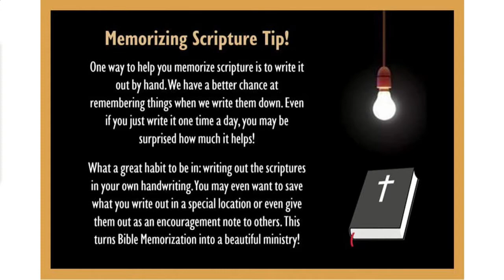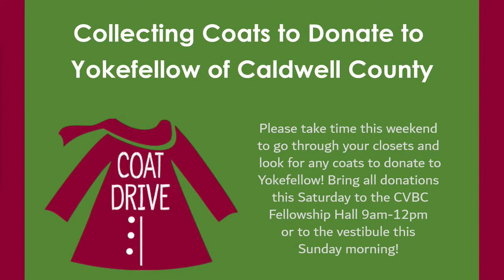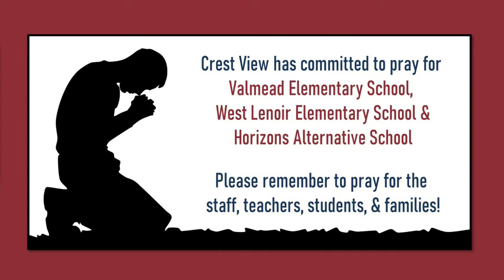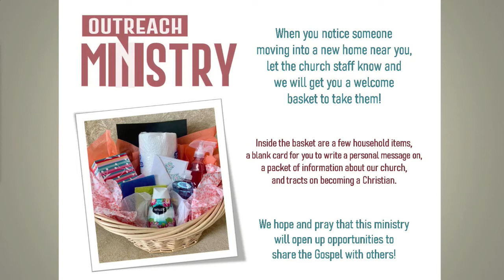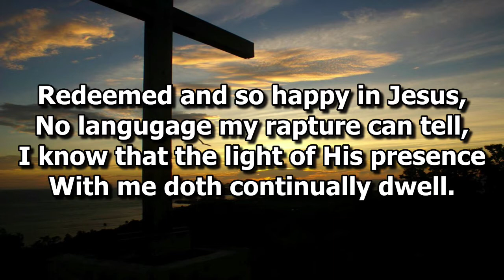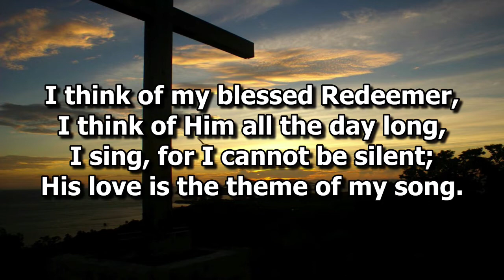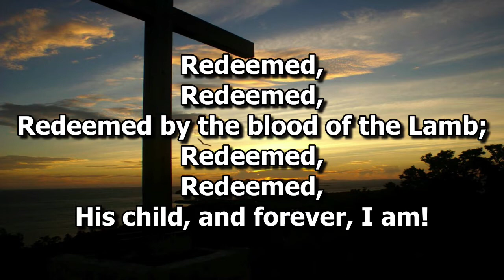Sunday, January 31 - 6:00 PM Service